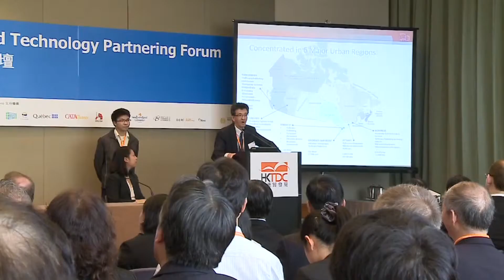Enter Lean Logistics